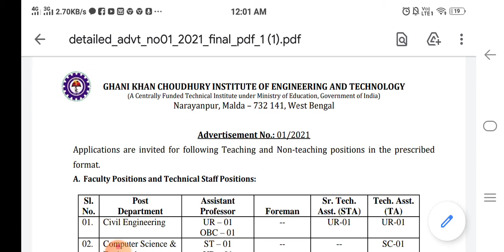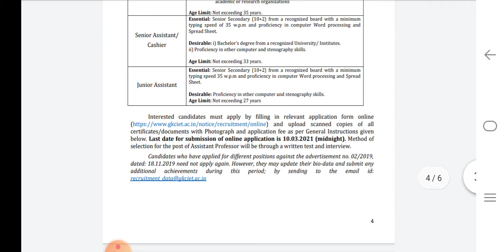Advertisement for GKCIET Teaching & Non Teaching positions